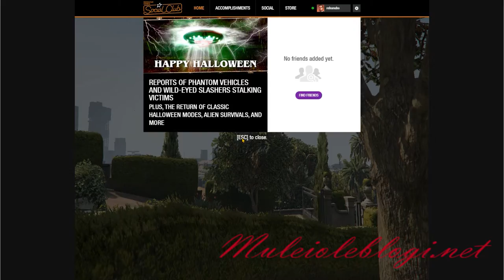"Grand Theft Auto V" gameplay: when the death follows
Me playing "GTA V" as Michael.

* 00:00 "GTA" gameplay footage
* 00:24 Intro
* 01:04 "GTA V" gameplay